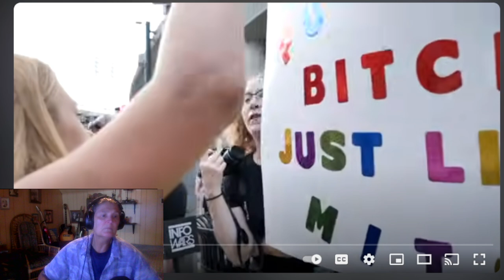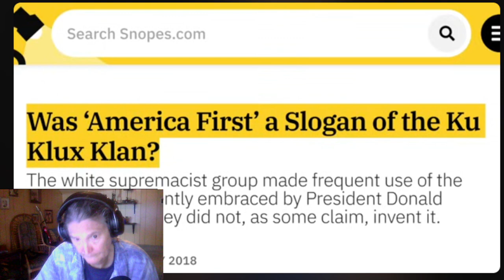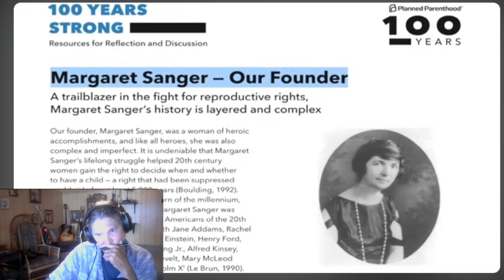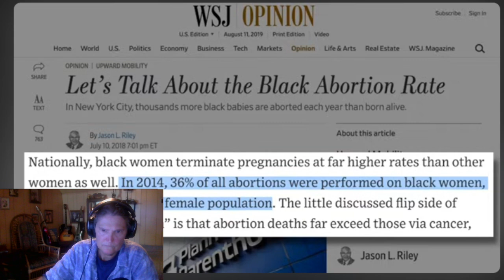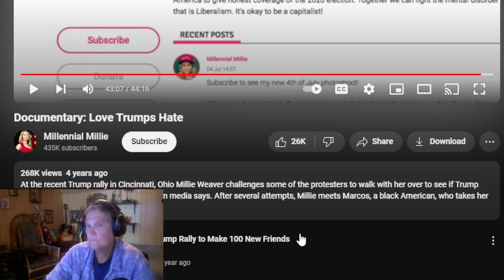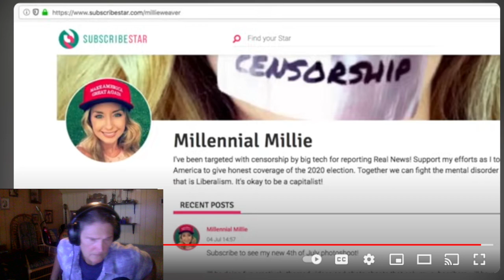Kamala Supporters Against Trump Supporters Who will WIN?